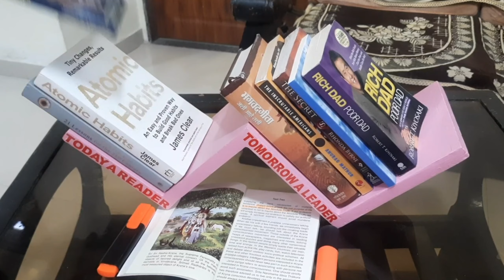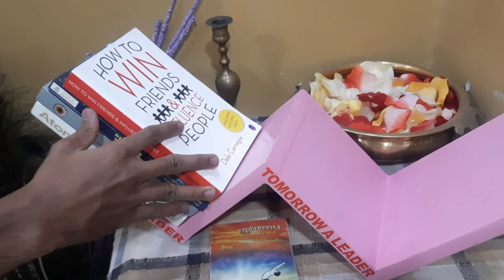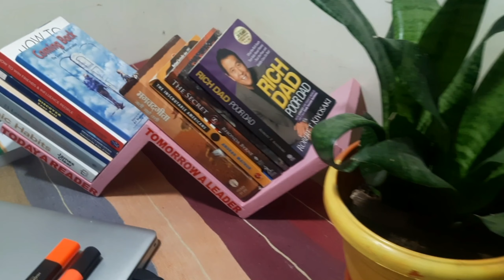DIY book shelf #'W'shapedbookshelf